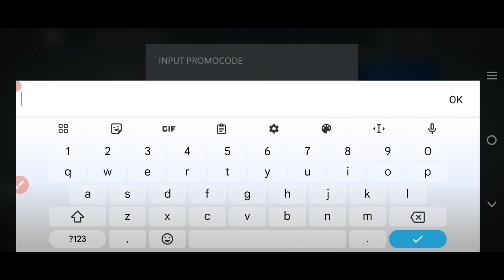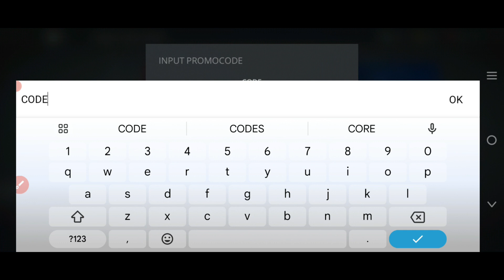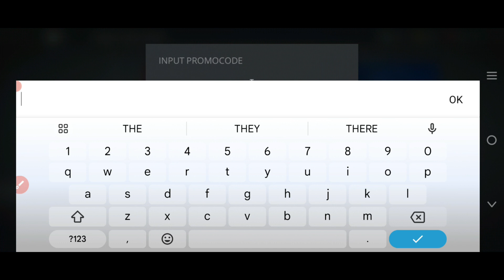✅UPDATE✅ SHADOW FIGHT 3 PROMO CODES 2024 - SHADOW FIGHT 3 CODES 2024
3: You then Tap on the Free and then Click the Promo Code button.